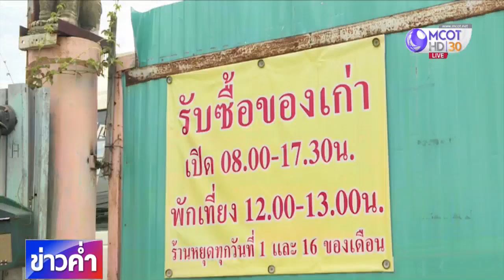ขโมยอุปกรณ์ยึดเหนี่ยวรางรถไฟ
ทีมข่าวสำนักข่าวไทยลงพื้นที่ตรวจสอบอุปกรณ์ยึดเหนี่ยวรางรถไฟหาย หลังจากรถไฟตกรางช่วงชะอำ-หัวหิน วานนี้ สาเหตุพบว่าแผ่นรองราง เครื่องยึดเหนี่ยวรางถูกขโมยไปขายที่ร้านรับซื้อของเก่าจำนวนมาก ขณะที่ผู้บัญชาการตำรวจภาค 7 ยืนยันคดีนี้เป็นการโขมยแผ่นรองรางรถไฟ ไม่ได้เกิดจากการวินาศกรรม